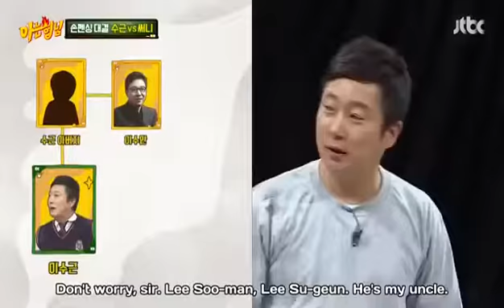Cute SNSD Sunny vs Lee suGeun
Funny Lee Sugeun